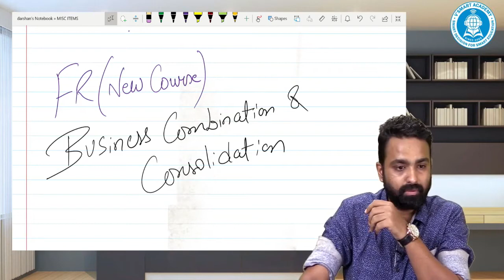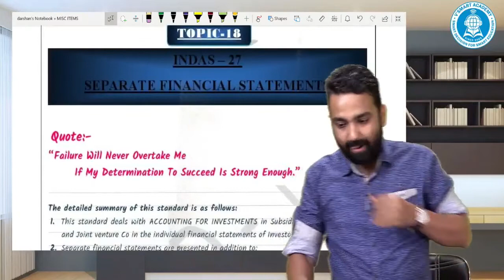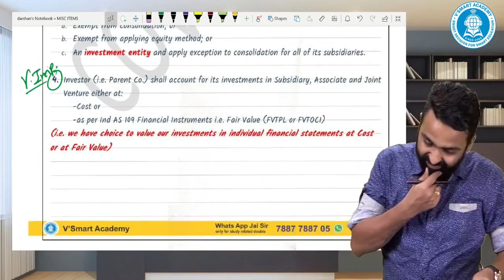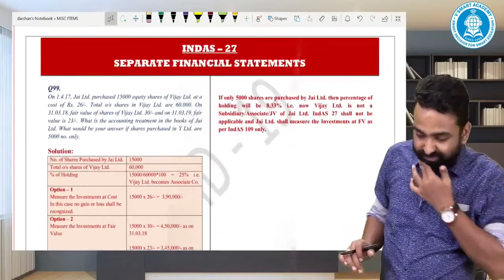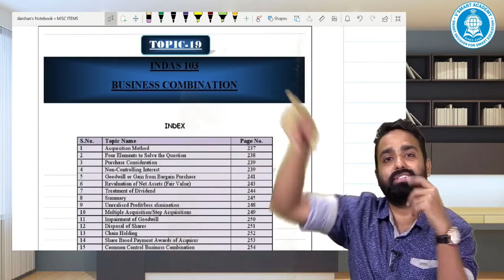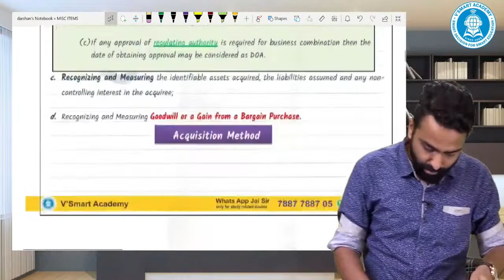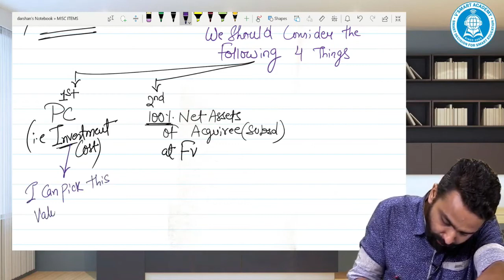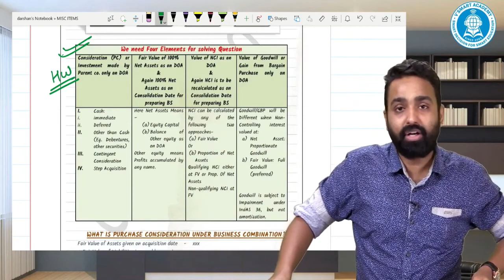Day 1-QUICK REVISION (ENGLISH) - FR NEW COURSE - BUSINESS COMBINATION & CONSOLIDATION CA JAI CHAWLA